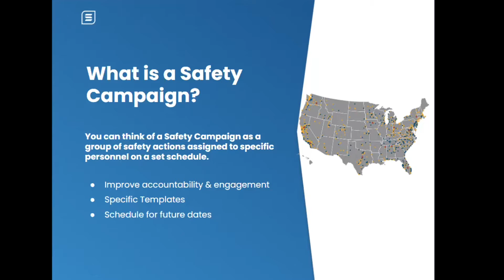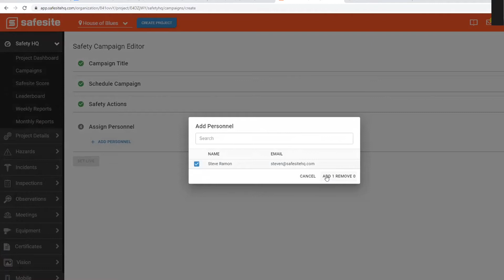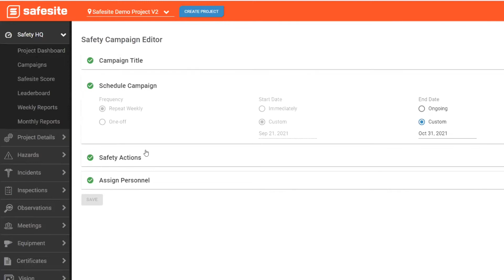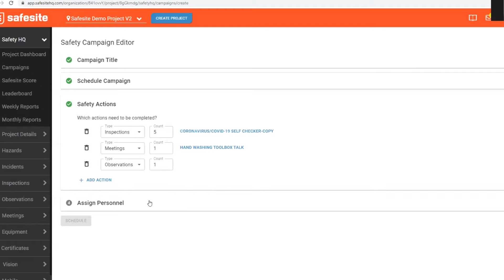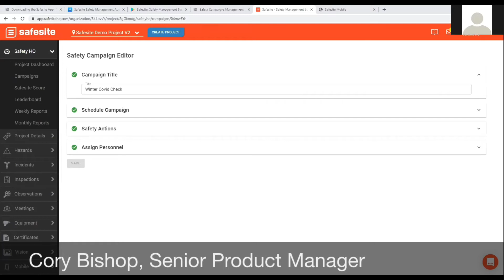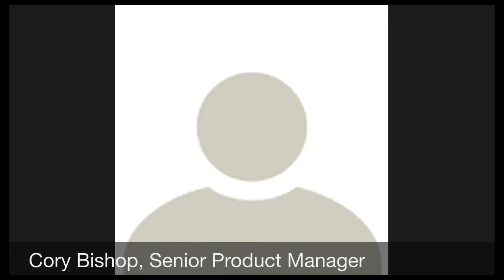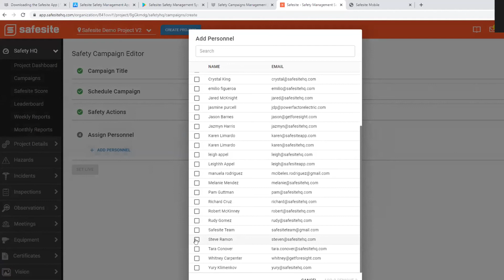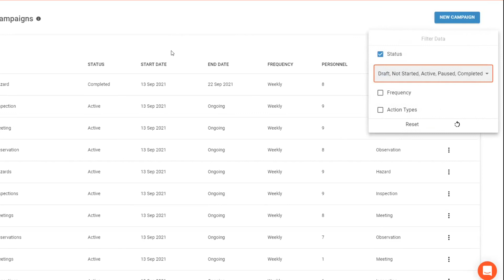Campaign Webinar Sept 23, 2021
We are excited to announce our "Campaigns" feature for Admin users. This 45 minute webinar will review the details on how to create, assign and notify your team utilizing campaigns. Allowing enough time and attention to review any questions you might have. We know your time is valuable and want to ensure you are getting the best of what Safesite has to offer.